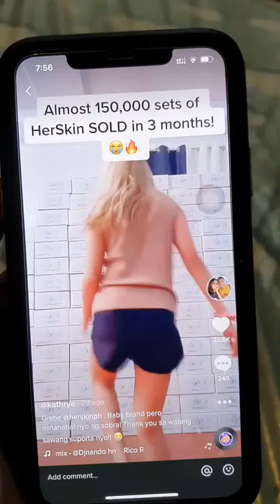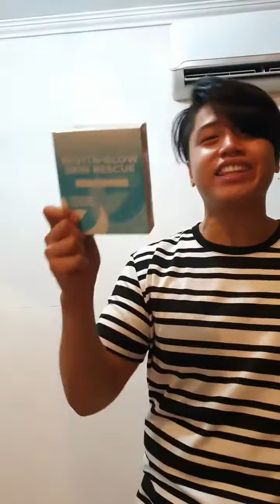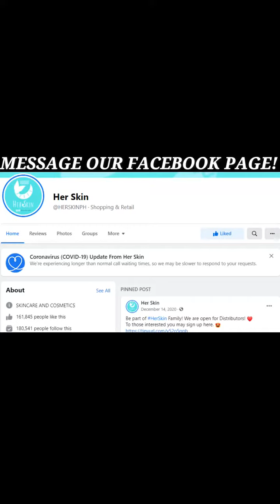Endorser/ Model (Kukuha na ng bagong endorser?!)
Hi guys It's us!! KathRyee!!
 Couple filipino vlogger,
In a relationship since 2014
This channel will serve as our diary, and hoping you will be part of our journey. 😊